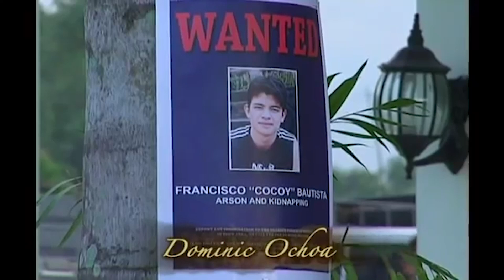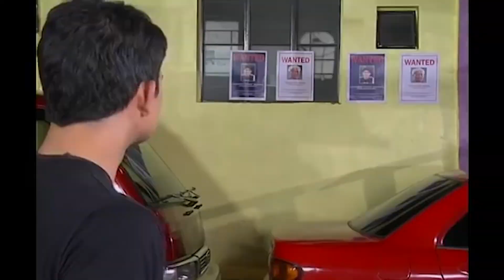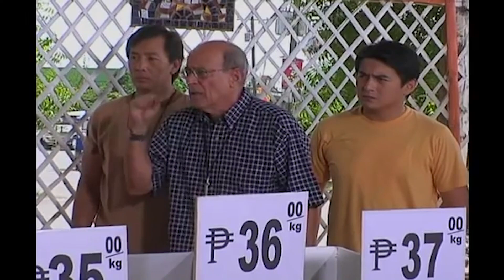Santino and Santa Claus make the children in the street happy | May Bukas Pa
Santino (Zaijian Jaranilla) and Santa Claus (Pen Medina) spend their time playing with the children in the street.